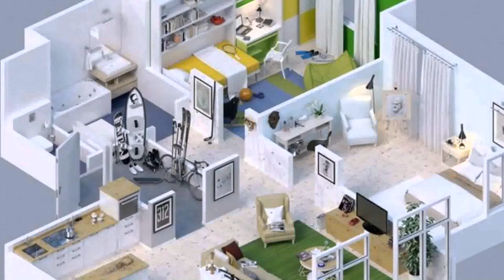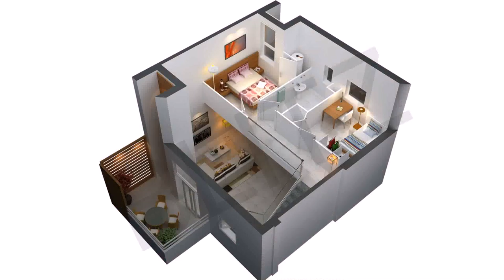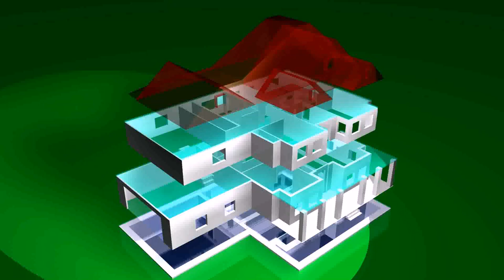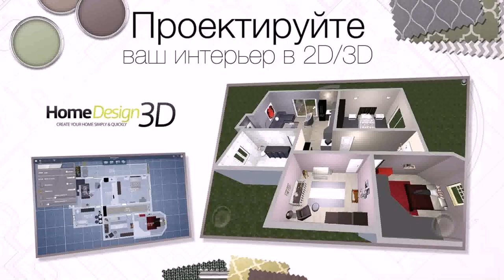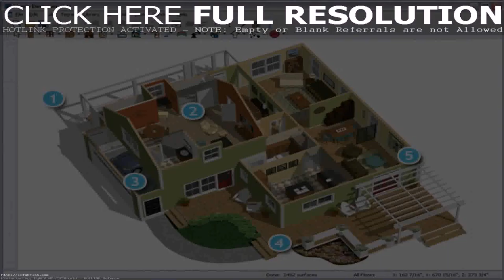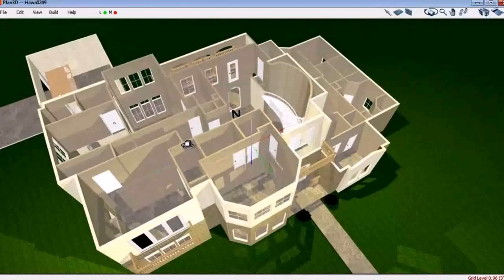House Design 3d Plan - Gif Maker DaddyGif.com (see description)